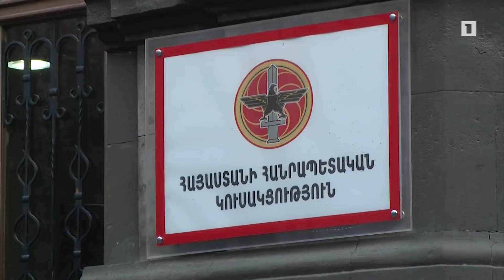Նախընտրական Հայաստանի քաղաքական վերադասավորումները